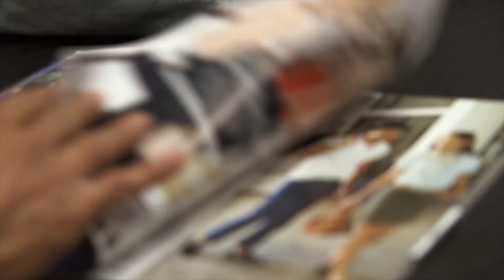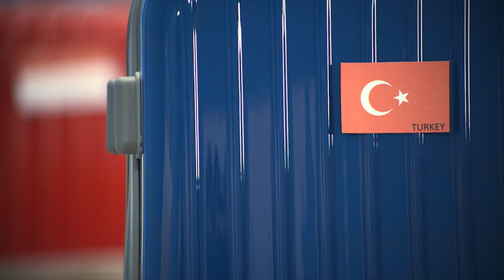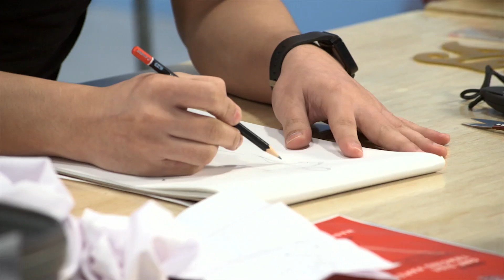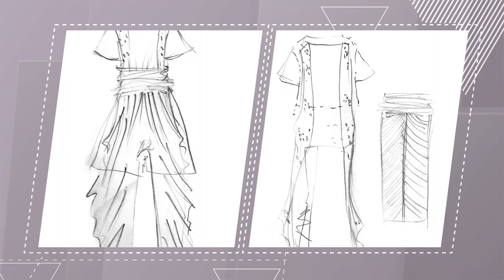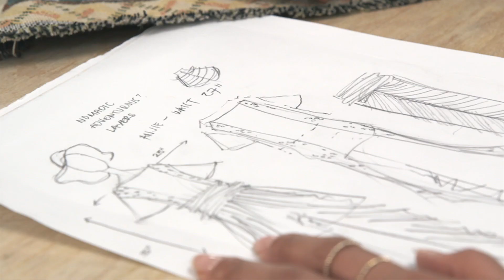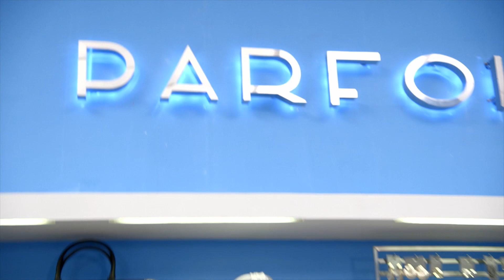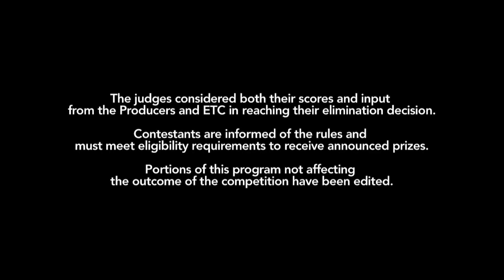Project Runway Season 4 - Sky High Fashion